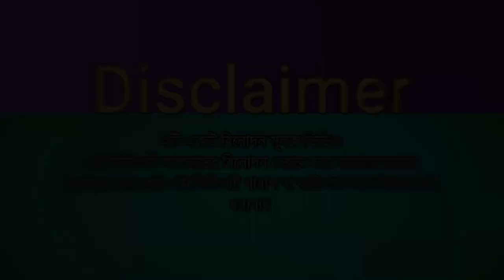বাড়া কাটা তারছেরা_bangla new funny video_2020_the flying boys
The flying boys

বাড়া কাটা তারছেরা

Bangla Tv Show Farhan Eita ami ki dekhlam ghartera deshi comedy ke hobe masud rana dhele dei abba amar wifi kufa abul bangla new natok 2019 eid natok 2019 bondhu is

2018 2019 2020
funny videos 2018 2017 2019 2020
bangla fun
kufa abul
bondhu is ghartera
palti khor
valobasar bedona
ke hobe kote poti
dhele dei English Version
bangla tik tok
funny tik tok video
tiktok Challenge

*** ANTI-PIRACY WARNING ***
This content is Copyright to Team Funny Boys ! Legal action will be taken against those who violate the copyright of the following material presented!